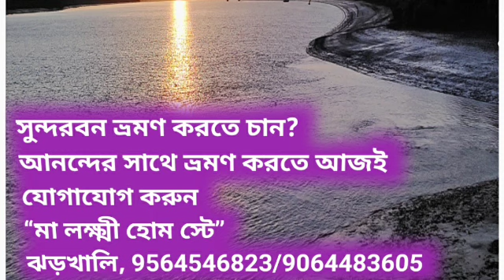বিষধর কেউটে নিয়ে হাসপাতালে হাজির সিভিক ভলেন্টিয়ার